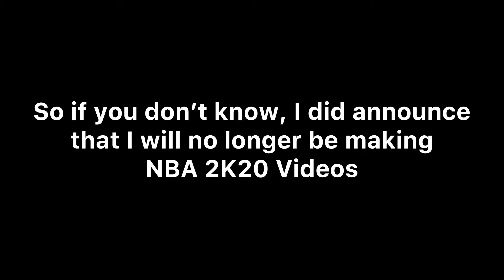I have NBA 2K21, but...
🎮 DISCORD USERNAME
DerryckNBAKid#9085

🎮 XBOX GAMERTAGS
DNBAKid
THE NBA KID